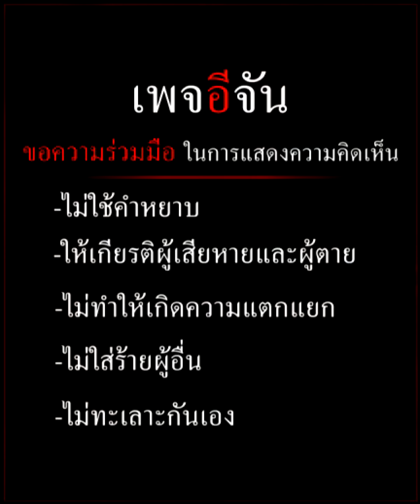ศรีสุวรรณ ยังยิ้มได้ "ทำหน้าที่นี้ต่อ ไม่หยุดหย่อน | อีจัน EJAN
ศรีสุวรรณ ยังยิ้มได้ ชูนิ้ว โอเค
บอกจะทำหน้าที่นี้ต่อ ไม่หยุดหย่อน ขอให้เอฟซีทั้งประเทศมั่นใจ